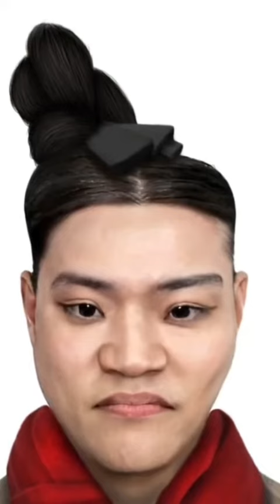透過影像處理軟體，還原兵馬俑的仿真影像，原來秦朝時代的古人長這樣。